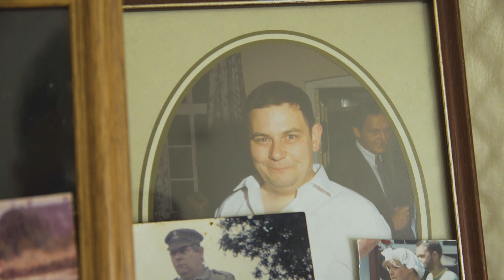TuVida - Our Journey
In late spring of 2019, the charity organisation TuVida (formally know as Carers Trust East Midlands), wanted us to create for them video content spanning Phase 1 and 2 of their new re-brand and new name launch.

We began filming in the early summer, going across the UK to the various different areas where the organisation was based.

We captured the team who work on the front line, to the office based staff and we were lucky enough to speak to the clients of the organisation.

Truly inspiring to listen to their stories and how TuVida have changed their lives.

Phase 1 was to create a video to show to all the staff about who they are and why the name change was happening.

Phase 2 was all the external video content to reveal the new name change and re brand.